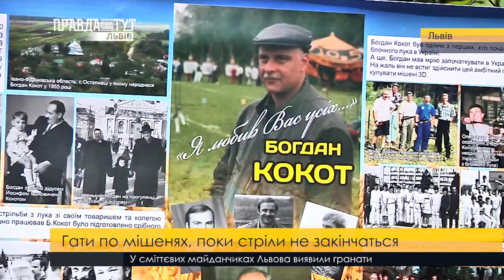Гати по мішенях, поки стріли не закінчаться. ПравдаТУТ Львів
Гати по мішенях поки стріли не закінчаться. У Львові стартував другий етап кубка України зі стрільби з лука. Чимало робінгудів з усіх куточків нашої держави приїхали до львівського осередку лучного спорту. Триватимуть змагання до першого липня. За цей час кожен спортсмен матиме змогу проявити себе на різних дистанціях.